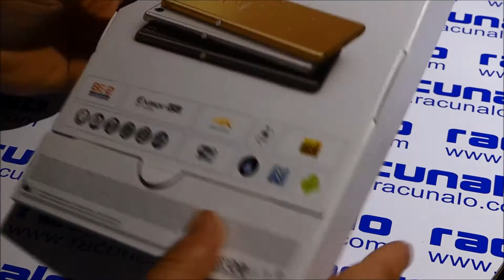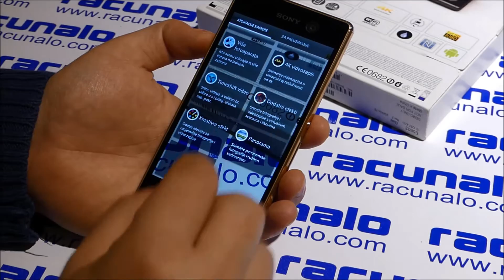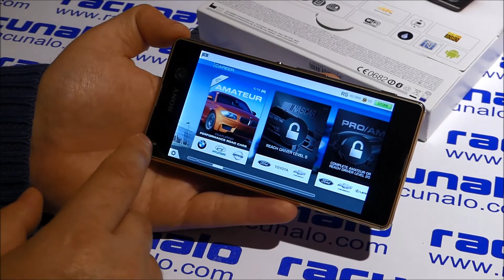Sony Xperia M5 - video test (06.05.2015)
Na prvi pogled će vam se svidjeti. Mora, jer je vrlo lijep. No, mi moramo zagrebati dublje ispod površine kako bi saznali da li je Sony Xperia M5 dostojan nasljednik "četvorke" i vrijedi li uloženog novca.

U ovoj se recenziji ponovo družimo sa popularnom japanskom kompanijom. Moramo priznati kako se s njima nismo čuli već šest mjeseci, još od recenzije Sony Xperia Z5 smartfona, a prije toga smo isprobali Xperiju M4 Aqua. Upravo novi Sony Xperia M5 smartfon, kojeg imamo na našem radnom stolu, novi je njihov pametni telefon. U stvari, i nije tako novi, u prodaji se pojavio još prošle godine u rujnu, a kod nas se pojavljuje tek šest mjeseci kasnije. Neka to ide na dušu kompanije...

Priznajemo, uređaj smo dobili prilično kasno, to opet neka ide na dušu distributerima i agencijama, tako da vam nemamo što pametno za reći a što niste već negdje drugdje pročitali. Ipak, iz poštovanja prema vama našim redovitim i zaista brojnim čitateljima kako iz Hrvatske tako i iz drugih zemalja koji razumijete naš jezik u nastavku donosimo naše viđenje novog smartfona srednje klase ove japanske kompanije, u očekivanju njihovih najnovijih modela, serije Xperia X, a koju očekujemo puno brže.

Ono što možemo reći o Sonyju je kako se radi o kompaniji koja proizvodi ipak malo drugačije smartfone i izdaleka ćete ih prepoznati. Pri tome mislimo na prepoznatljiv "xperijevski" kompaktan, tanak i elegantan dizajn, uvijek jake kamere i posebno modificirano Android sučelje koje uvijek nudi nešto više.

Sony Xperia M5 smartfon – osnovne značajke:
– 5,0 inčni IPS LCD, FHD ekran
– MediaTek MT6795 (Helio X10) na 2,0 GHz, 8 jezgri
– 3 GB RAM-a
– 16 GB interne memorije
– kamere 13 MP i 21,2 MP
– dimenzije 145 x 72 x 7,6 milimetara
– težina 142,5 grama
– single SIM, Wi-Fi, Bluetooth 4.1, 4G LTE, GPS (A-GPS), GLONASS, OTA, NFC, DLNA, FM radio,...